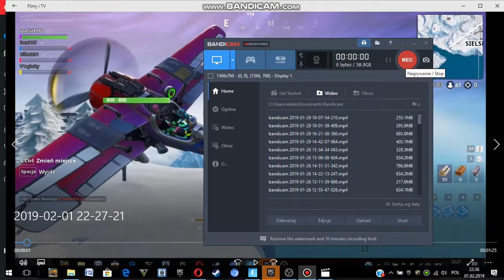Try to not cry challenge